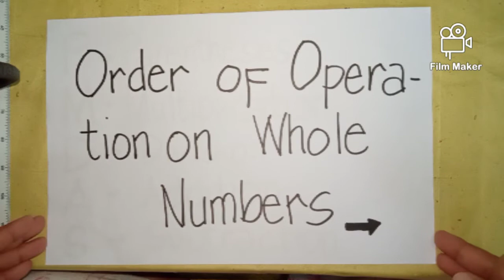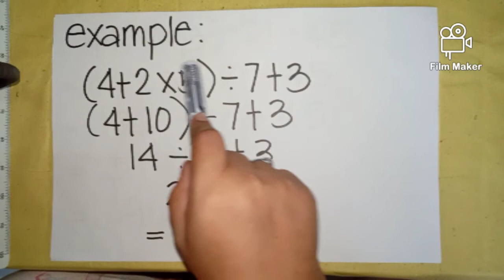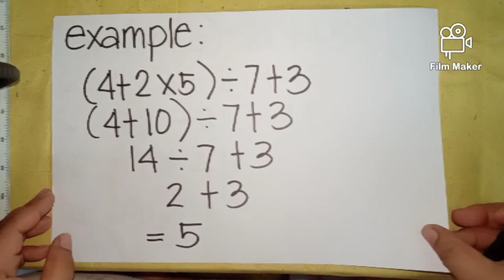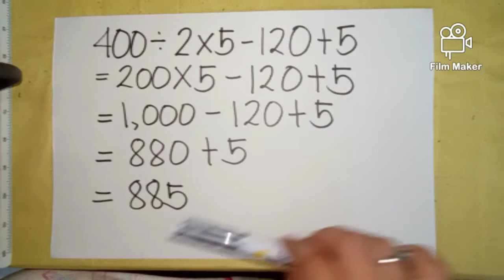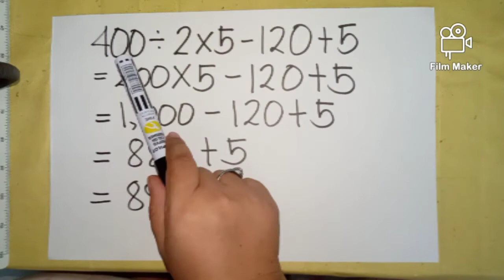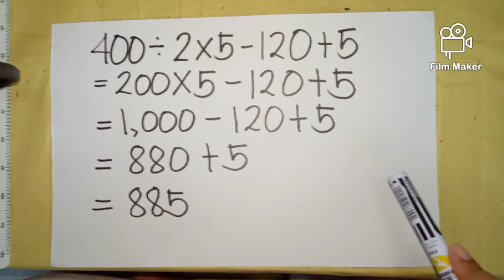Order of Operation on Whole Numbers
This will help you a lot.

Just remember the lesson.